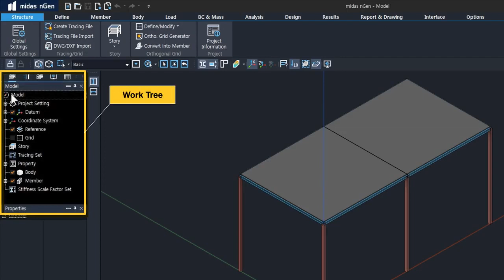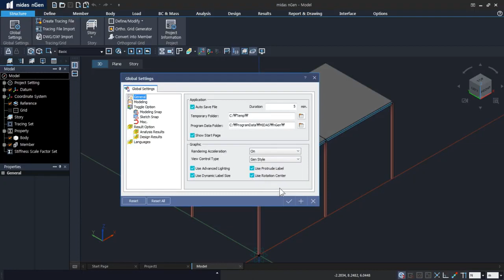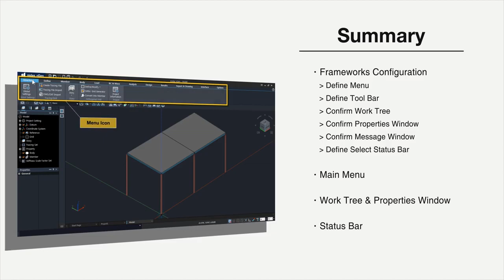midas nGen Tutorial: Basic Guide 01 GUI Information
Source: Tutorial (midas Plant)